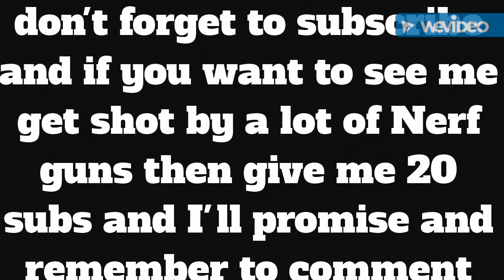talking about my 12 subscriber special